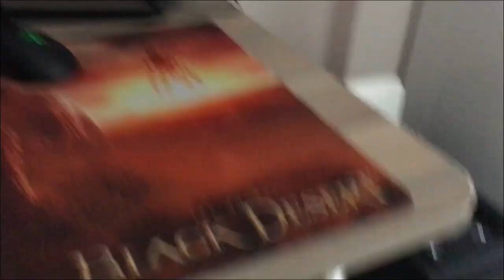YENİ VİLLAM ! VİLLA TURU !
Merhaba arkadaşlar bugün sizlerle gördüğünüz üzere bir clikcbaitdeyiz :D umarım ev vlogunu beğenmişsinizdir. Oyun harici farklı video fikirlerinizi yorum kısmına yazmayı unutmayın. Hepinizi seviyorum by.